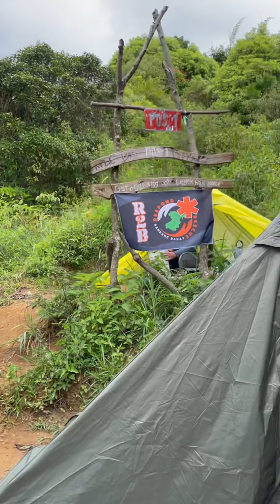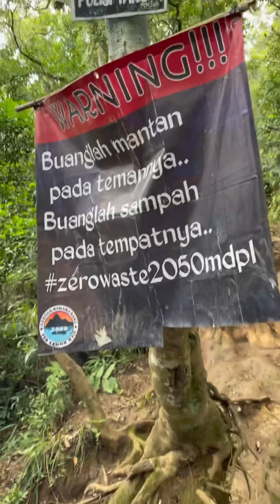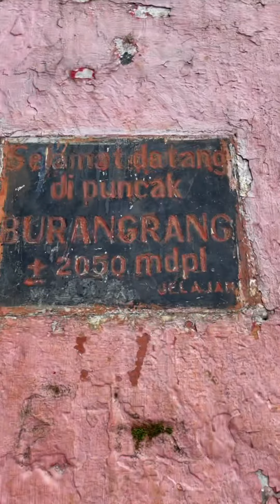Pendakian Alpine Style Gunung Burangrang 2050 mdpl Bandung